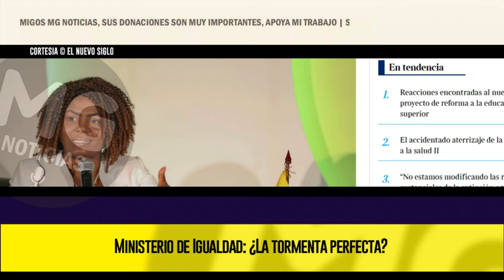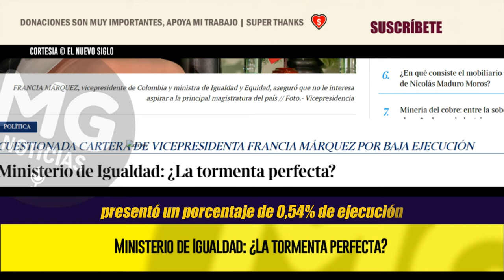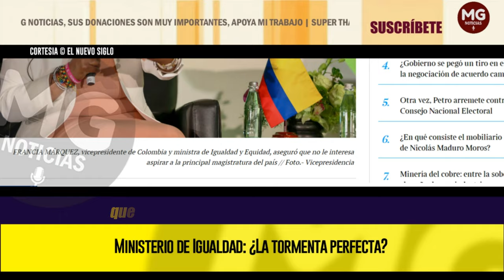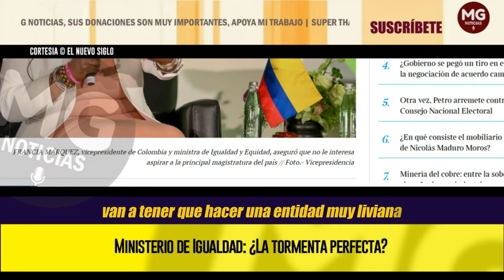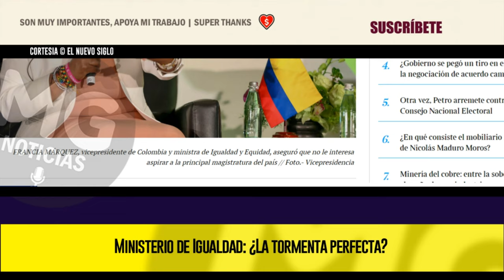MINISTERIO DE IGUALDAD ⚡ ¿LA TORMENTA PERFECTA? || CUESTIONADA CARTERA DE VICEPRESIDENTA MÁRQUEZ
EL MINISTERIO de Igualdad que dirige la vicepresidenta Francia Márquez se encuentra hoy en el ojo del huracán por cuatro elementos básicos: baja ejecución presupuestal, la decisión de la Corte Constitucional de anular la creación de esta cartera, explosión burocrática al interior de esta oficina y por las críticas hechas por sectores de oposición política, al considerar que la alta funcionaria ha utilizado esta plataforma para una eventual candidatura en 2026.